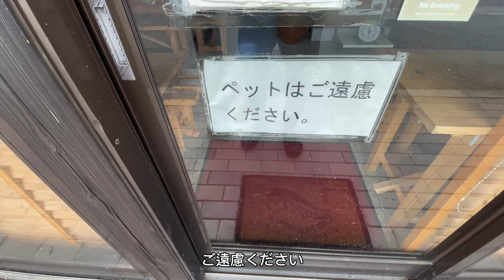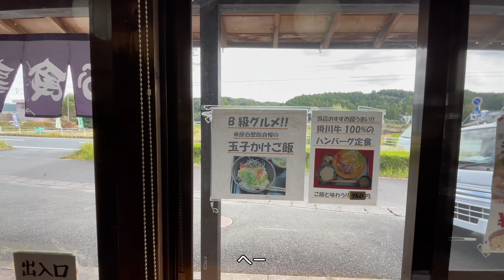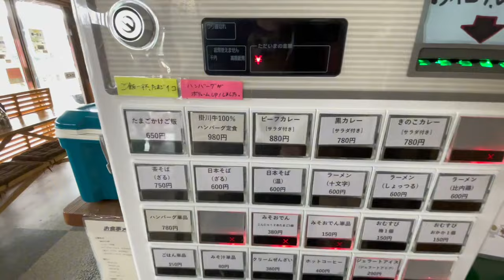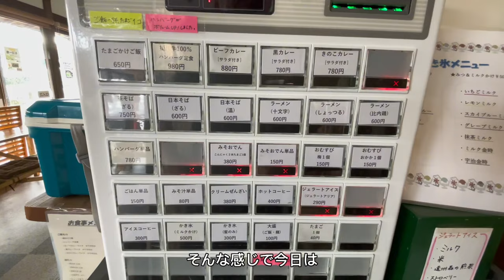【白壁館】たまごかけご飯 掛川牛100%ハンバーグ